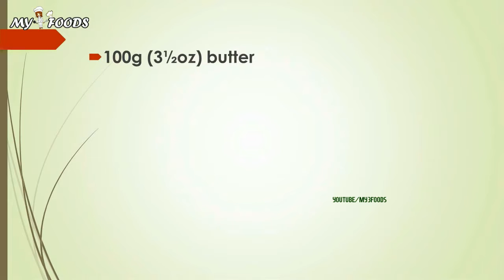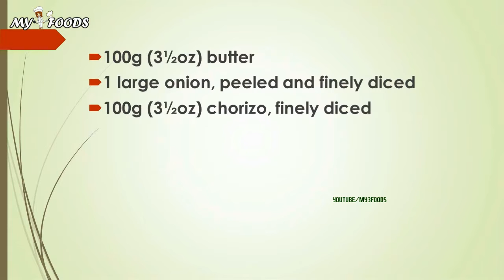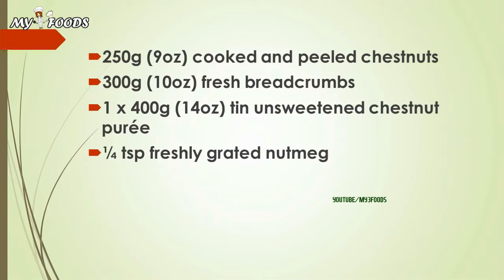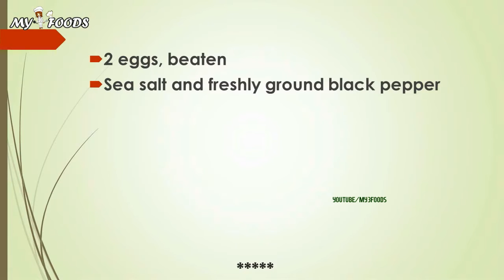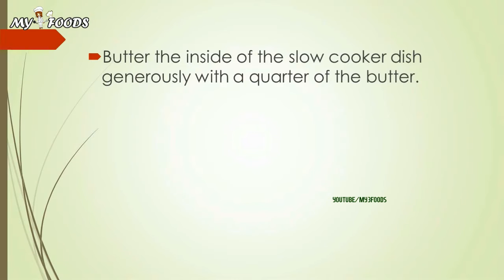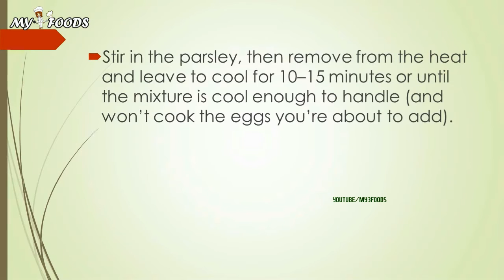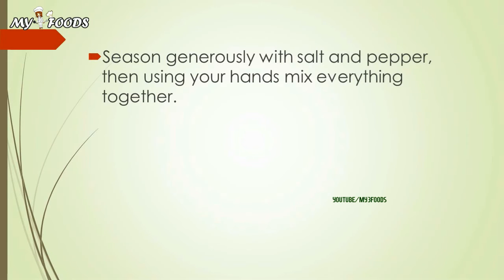EASY CHESTNUT AND CHORIZO STUFFING | HOW TO MAKE RECIPES